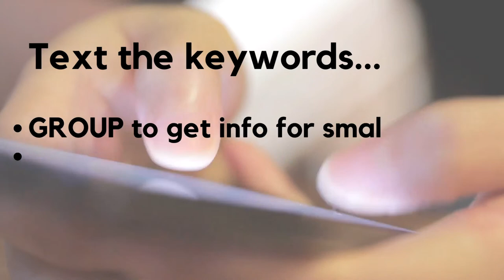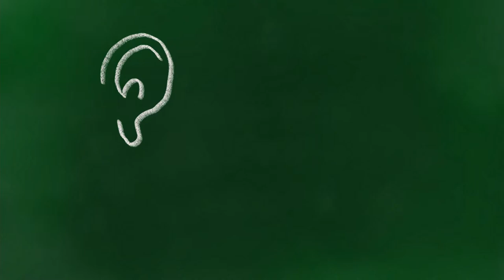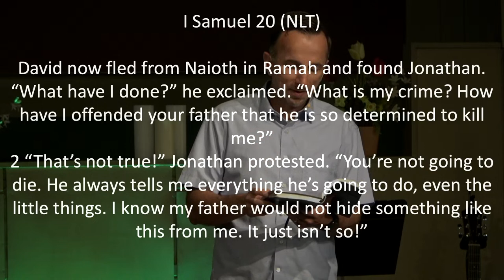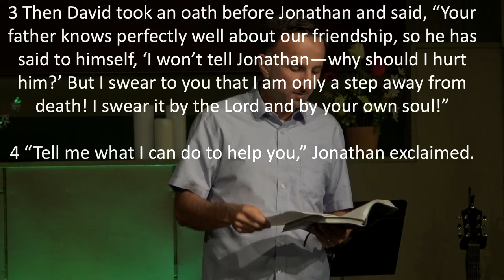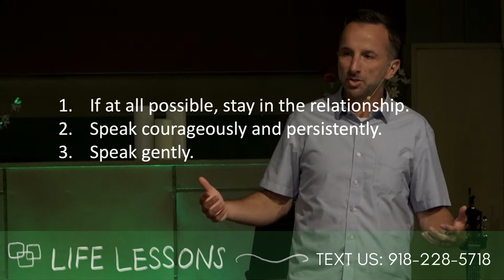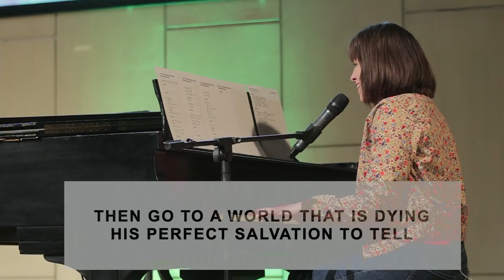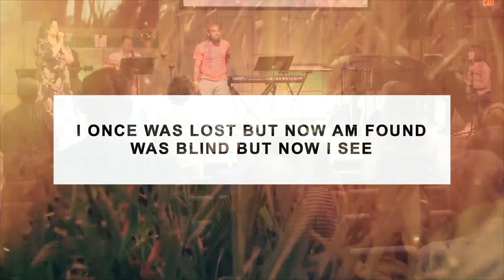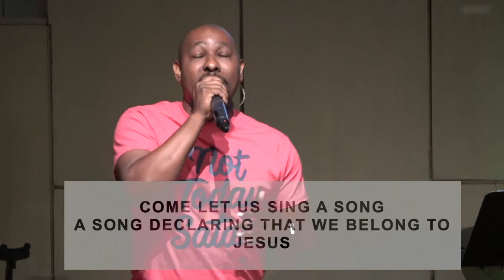A Lesson in Listening